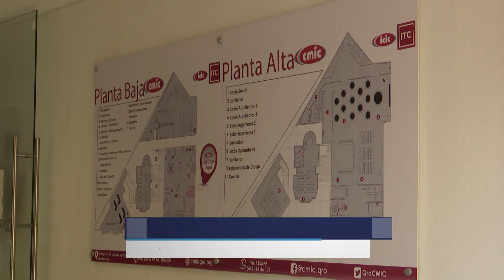MESURA en CMIC